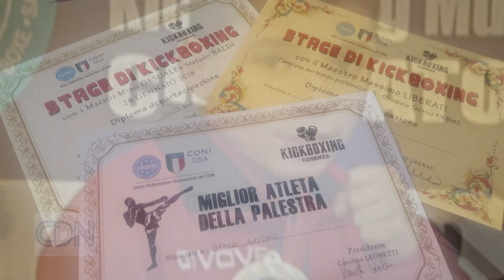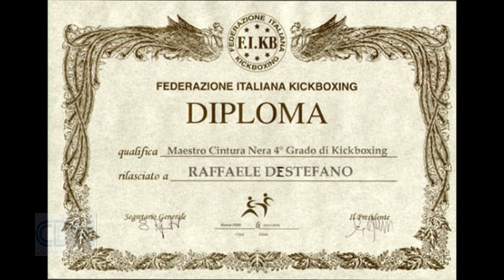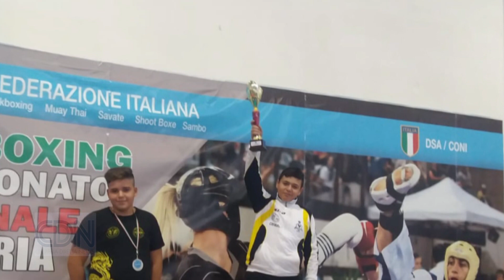Kickboxing, L'astro nascente di Cosenza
Il piccolo Antonio Ciraulo della scuola di Kickboxing di Cosenza del maestro Raffaele De Stefano, andrà a Rimini per la conquista del titolo di campione d'Italia per la categoria King Light (+35kg)